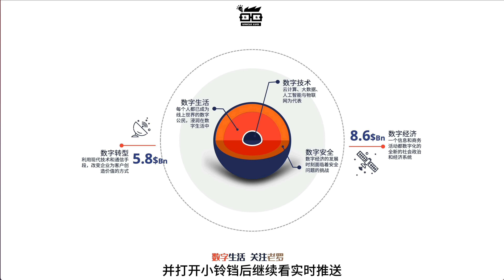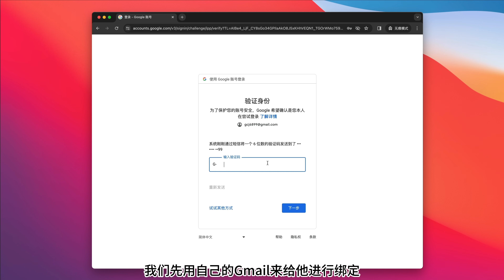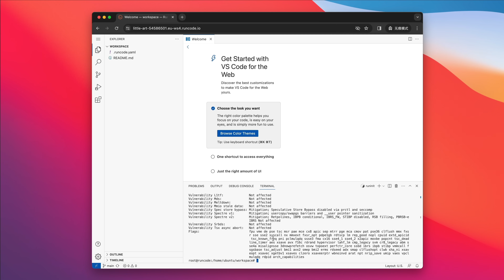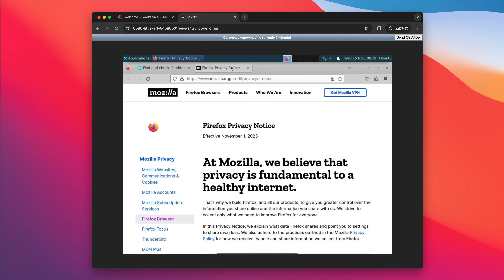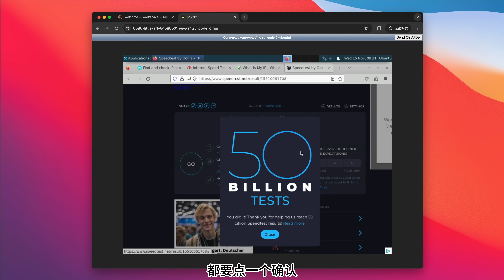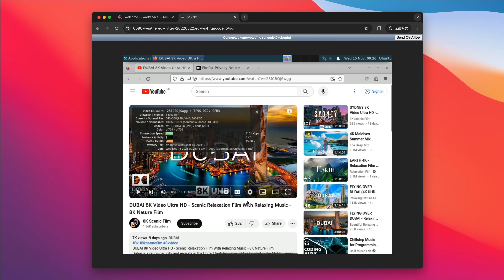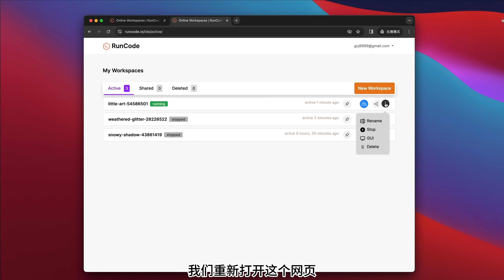Uncle LUO老罗叔叔数字生活指南：2023年最新免费获取德国IP地址的云远程桌面搭建教学，轻松解锁德国独家网站和软件！网络冲浪畅游全世界！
数字化时代日新月异，我们每天都沉浸在数字生活中，体验着数字技术的崛起、数字转型的影响，以及数字安全的挑战。在这个数字化的时代背景下，云技术成为了主要的数字化形式，为我们带来了前所未有的便利和机遇。

⛳本期视频内容：

在这期Uncle LUO老罗叔叔的数字生活指南中，我们将带你探索2023年最新的数字化趋势，通过一分钟的免费教程，轻松配置拥有德国IP地址的云远程桌面，网络冲浪畅游全世界。为何德国IP如此重要？因为这将为你打开一扇通往德国本土网络宝藏的大门，让你在世界各地也能畅游德国独家网站和软件。

视频亮点：

德国IP的魅力： 了解为何德国IP对于数字生活至关重要，以及它如何为你提供独特的在线体验。

1分钟快速配置： Uncle LUO亲自演示，带你轻松完成免费获取德国IP的云远程桌面，省时省力又高效稳定。

独家福利解锁： 不仅仅是远程桌面，我们还将揭示如何通过这个特殊的IP地址，畅享只有德国国内用户才能体验的独家网站和软件。让你的数字生活更上一层楼！

实用技巧与建议： 除了配置教程，本期视频还包括一些实用的技巧和建议，帮助你更好地利用德国IP进行在线活动，保护隐私和提高安全性。

无论你是数字化转型的新手还是追求数字生活极致体验的爱好者，本期视频都将为你揭示数字化未来的神秘面纱。🚀💻